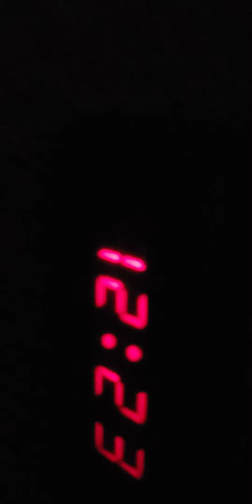ugly disgusting stupid dumb candy taking a shower in really cold water and little toddlers picnic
this might be the most random video I've ever made and it is kind of dumb as well but it's pretty tasty